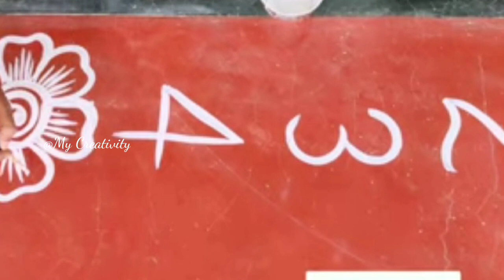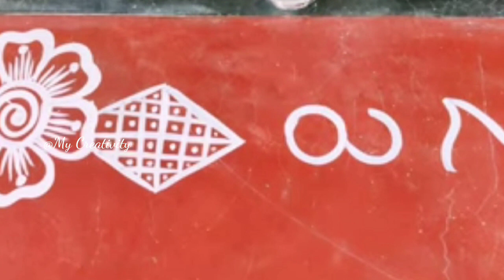Simple Border designs jhoti Chita || Very easy border designs || my Creativity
Border alpona designs 2020/Jhoti Chita design for manabasa gurubara Laxmi puja special 2020
Solo Kothi Padma Fula |ଷୋହଳ କୋଠୀ ପଦ୍ମ ଫୁଲ |manabasa jhoti Chita | My Creativity
P for Peacock Alpona design 2020 || New Alpona Design || Latest Peacock Rangoli Design 2020 / How to draw peacock
Simple # best door side border Alapana design Durga Puja# jhoti chita ,designJhoti Chitta Design For Manabasa Gurubara Laxmi Puja,
Best alpana design //Durga puja alpana/ kolam design / jhoti chita design/ alpona for Navaratri,
Jhoti Design | Jhoti Chita for Manabasa Gurubara| Amazing Design.

jhoti chita design for manabasa gurubara Laxmipuja |ଝୋଟି ଚିତା |କାନ୍ଥ ଝୋଟି ,
ମାଣବସା କୋଠୀ ଚିତା କିପରି ଲେଖିବା |ମାଣବସା ଝୋଟି ଚିତା |How to
beautiful alpona designs
innovative freehand border designs
jhoti chita 2020
jhoti chita in odisha
odisha's latest alpona
pada & padma jhoti
sankranti chukkala muggulu
alpona design
best jhoti chita
jhoti chita
laxmi puja alpona
laxmipuja jhoti chita
manabasa gurubara jhoti chita
manabasagurubarjhitiimage, jhotichitaforlaxmipuja ,manabasagurubarajhoti, ମାଣବସା କୋଠୀ ଚିତା କିପରି ଲେଖିବା |ମାଣବସା ଝୋଟି ଚିତା |How to draw manabasa kothi Chita

ମାଣବସା କୋଠୀ ଚିତା କିପରି ଲେଖିବା |ମାଣବସା ଝୋଟି ଚିତା |How to draw manabasa kothi Chita,
alpona/alpona desing for Saraswati puja/jhoti chita,
Attractive and best hall alpona design | Try out this easy and beautiful Chitta or Jhoti or Alpana
ନୂଆ ଶୈଳିରେ ଧାନ କେଣ୍ଡାର ଝୋଟି ଡ଼ିଜାଇନ ଶିଖନ୍ତୁ |Gurubara Jhoti Design. simple jhoti chita design